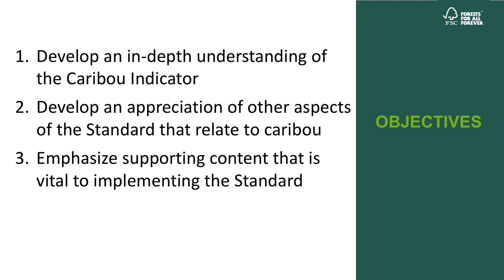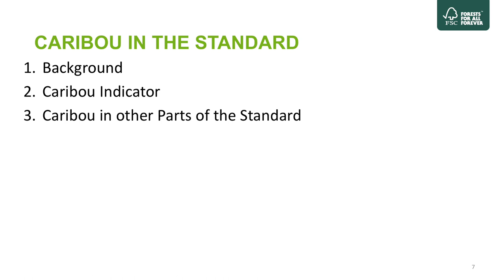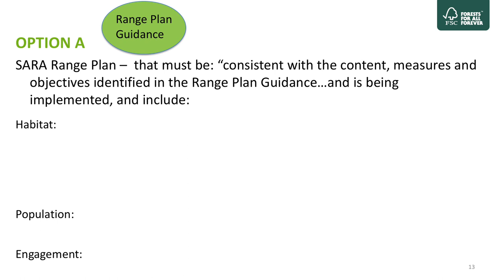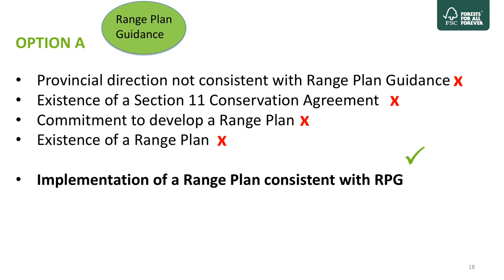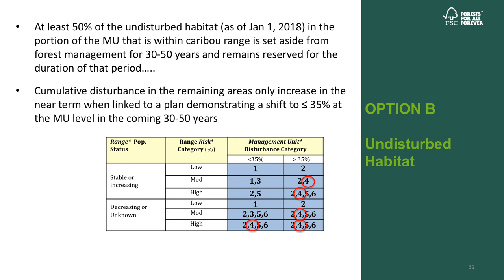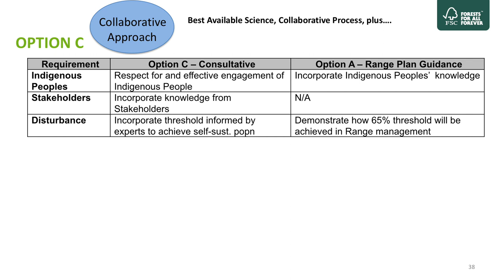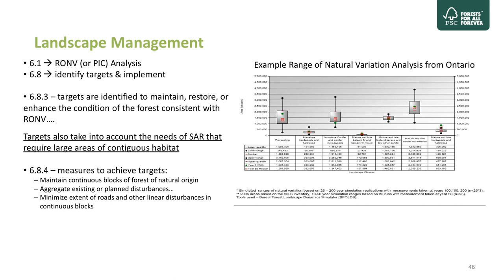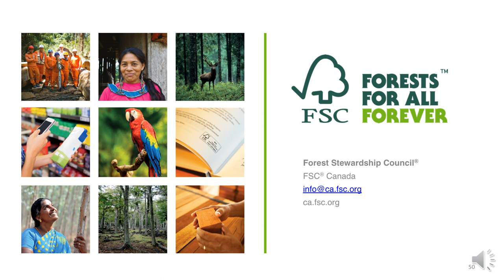Boreal Woodland Caribou in FSC Canada’s National Standard